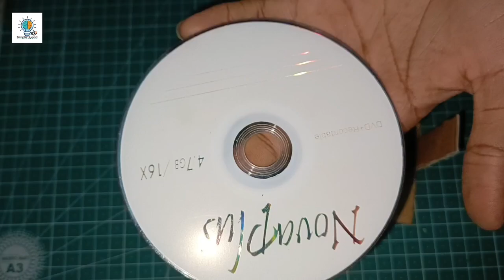How To Make Disco Light At Home | Colourful and Laser Disco light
how to make DJ light at home, how to make disco light, how to make disco light for party, colourful light, wall light, homemade disco light, how to make DJ truck, Samar experiment, summer experiment, Telugu experiment with Lokesh, disco light, Maker Boy Yash, how to make, diy, LED lights, par light, DJ light making, Disco light kaise banaye